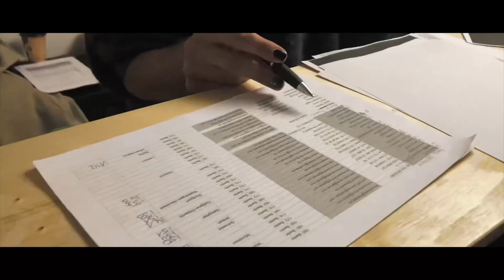MOND ENTERTAINMENT Portfolio Trailer 2023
Choreography, Stage Direction, Show Producing für Television, Concerts, Musical Theatre and Musicvideos